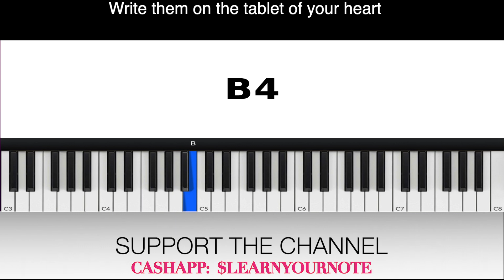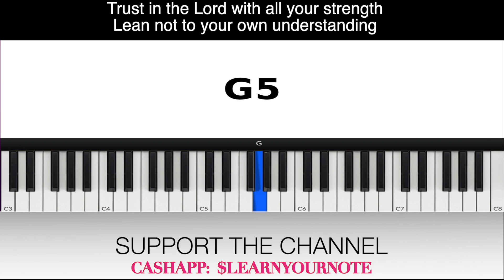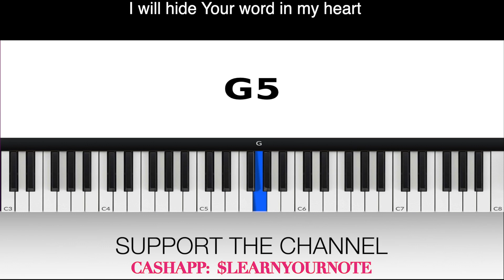Proverbs 3 Tablet of Your Heart TENOR Todd Dulaney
Thank you so much!!! VOCAL INSTRUCTION:  Proverbs 3 Tablet of Your Heart TENOR Todd Dulaney